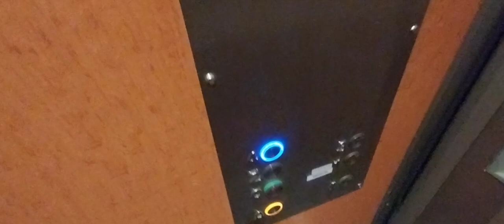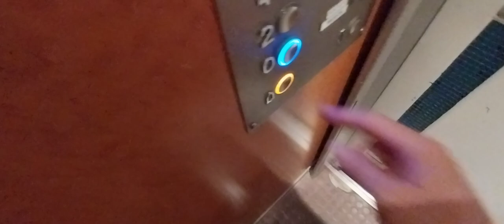Old Otis elevator - 27, Joseph Garnier boulevard, Nice, Côte d'Azur, France.